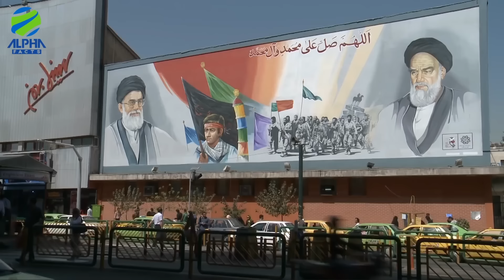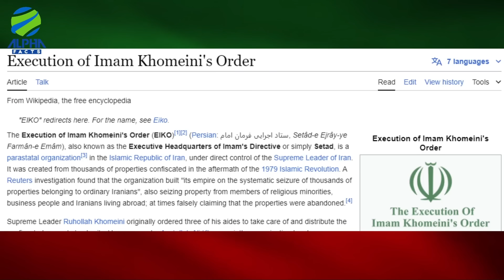ईरान के नए राष्ट्रपति से इज़राइल को ख़तरा क्यों है? Iran's New President Mokhber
► About this video -- Hello Friends, in this video we will be talking about ईरान के नए राष्ट्रपति से इज़राइल को ख़तरा क्यों है? Iran's New President Mokhber

► Team